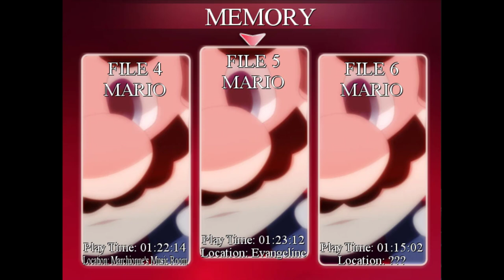Mario The Music Box -ARC- Part 5 [Sane Route Part 5] Finding The last 2 Memory Fragments